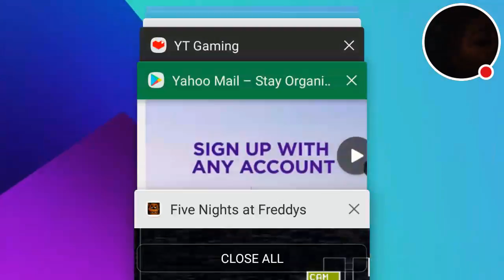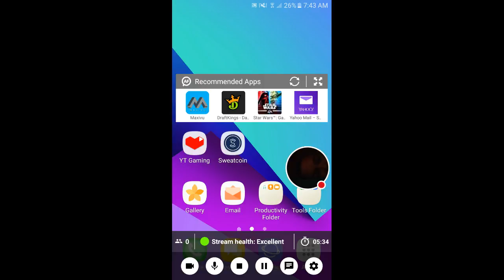My Five Nights at Freddy's 1-4 stream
Watch me play Five Nights at Freddy's! 1-4